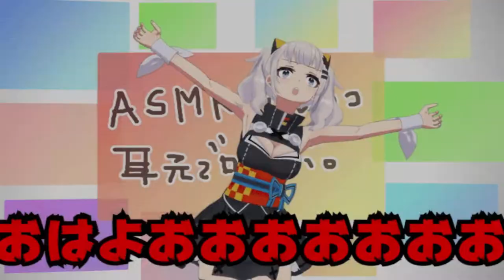mugen 1.1 purple arena genie de caerula vs fairyschan & kaguya luna